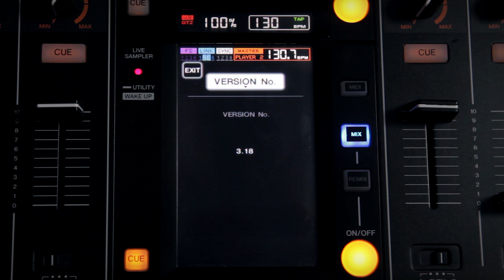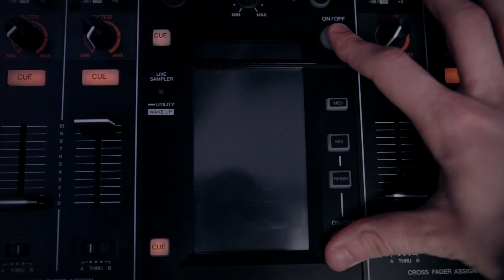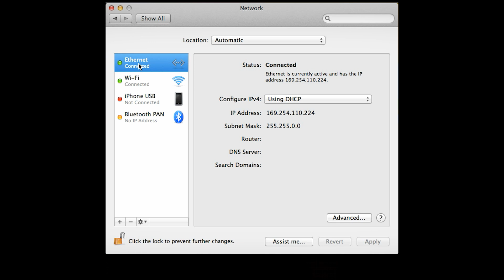DJM-2000nexus Firmware Update Tutorial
This video will show you how to update the firmware on the DJM-2000 & DJM-2000nexus. The latest firmware version for the DJM-2000 brings all of the new software features found on the DJM-2000nexus including the "Beat Slicer", "Sync Master", "Peak Limiter" and improved "Side Chain Master".

Please fill out our quick survey to help us improve our tutorial videos